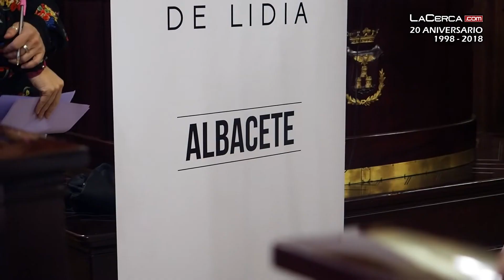El Toro: Historia, tradición y cultura - ACTÚA - Asociación Cultural Taurina Universitaria Albacete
En este episodio de la tertulia taurina "El Toro: Historia, tradición y cultura", nos visitan varios miembros de la Asociación Cultural Taurina Universitaria de Albacete (ACTÚA), que nos cuentan en qué consiste dicha asociación y nos muestran el punto de vista de los jóvenes con respecto a la Tauromaquia.